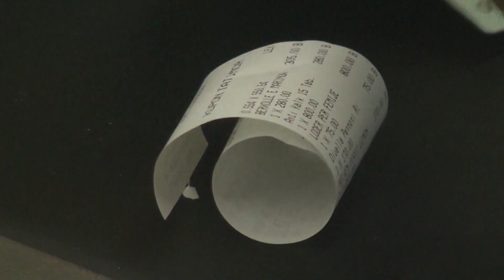Braçe: Biznesi të vetëdeklarojë mallin para kontrollit tatimor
Të gjithë ato biznese që kanë në magazinat e tyre apo dyqane mall illegal do të kenë afat ta vet deklarojnë deri në 31 dhejtor por kjo ,s’duhet tu lërë të flini mbi dafina ! Nëse tatimorët trokasin në deren tuaj para se ju të shkoni të vetdeklaroni mallin dhe të konstatojnë se ju e keni ende illegal nuk do të mund të shmangni dot penalitet edhe pse mund të jeni mbrenda afatit të parashikuar .

Kryetari i Komisionit të ekonomisë Erjon Braçe ka shpjeguar se kjo nuk është amnisti edhe pse masat janë mjaft të rrepta .

Sipas Ministrisë së Financave treguesit thonë se informaliteti në shqipëri është në një shkallë të lart . Ministri Cani tha te shtunen se deri më tani kur nuk është kontrolluar ende gjysma e bizneseve janë gjetur me shkelje 10% e tyre.